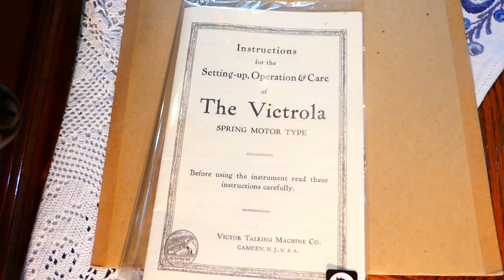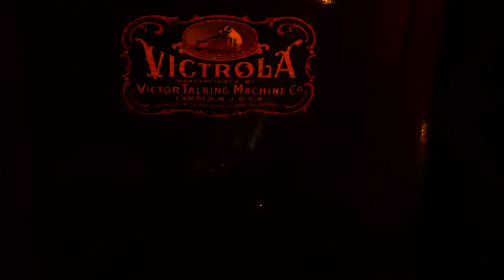Victrola IX Gramophone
A Viictor Victrola model IX circa 1916  manufactures by the Victor Talking Machine Company, Camden N J USA  , Mahogany case Playing
"I've Got A Song For Sale "The original memphis five, Victor lable 19170-A